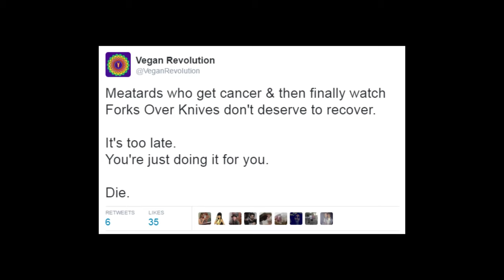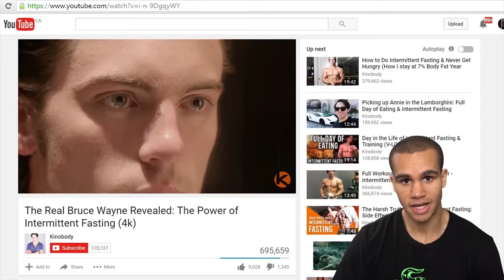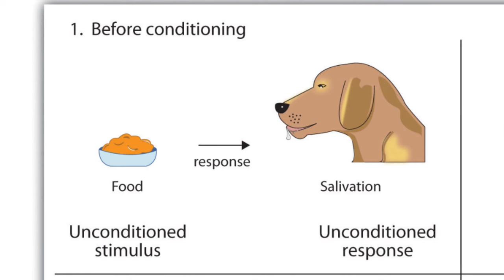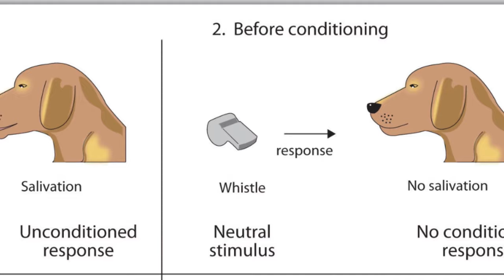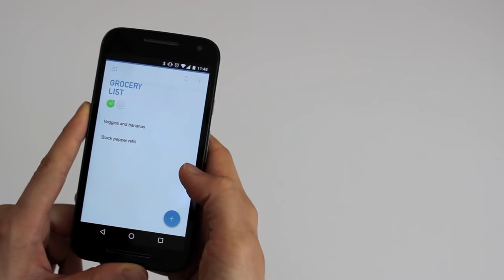In Bed With Rehana Sara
Shot last Summer (2016) for Rehana Sara's channel which is a mix of bearing witness, interviews, zero waste guidance, menstrual cycle paraphernalia reviews and much more!

In this interview we discuss Hundredth monkeys, advertising techniques, Gargoyle theory, controversial activism methods and moon cups.